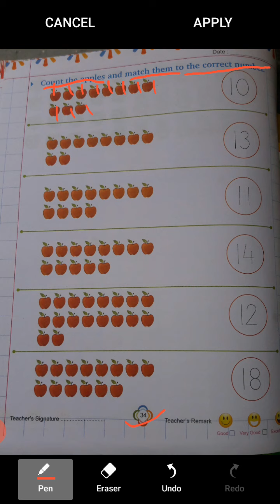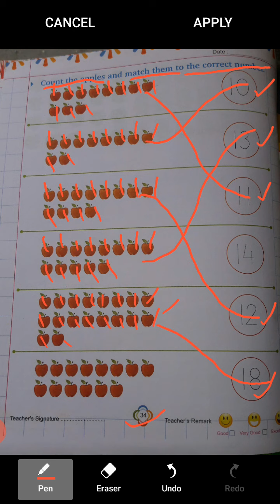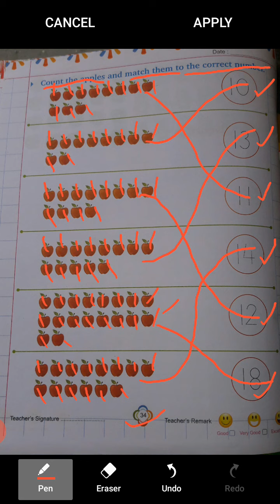Std-Jr.Kg, Sub- Maths ( Count the apples & match them to the correct number).